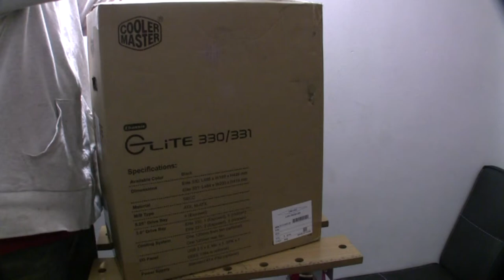Case Cooler Master Elite 330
Caja para computador Cooler Mater Elite 330

Incluye ventilador Cooler Master de 120mm
Conexion de discos duros sin tornillos
Conexion de unidades opticas sin tornillos
Conexion de tarjetas Externas sin Tornillos
Soporte para otro ventilador de 120mm en el frente
2 X USb Frontales
Audio frontal